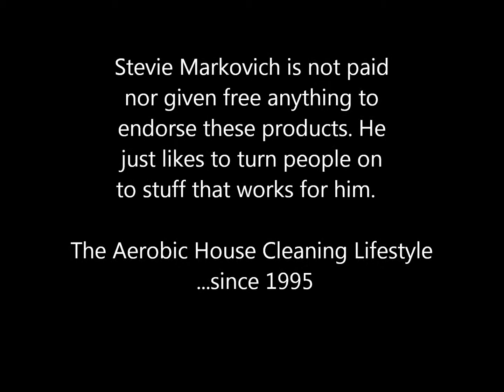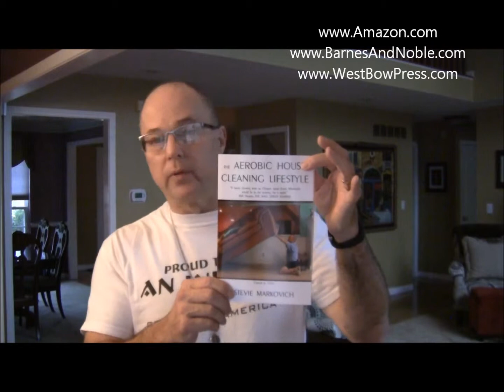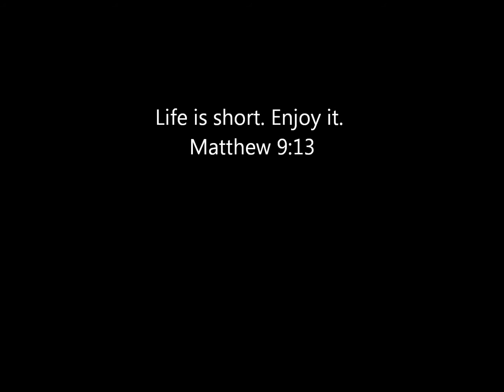LifeExtension KRiLL & ArthroMax endorsed by Stevie Markovich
From 2011 to 2013 my left shoulder hurt after hitting my heavy bag so much that I lost sleep from the excruciating pain. My Brother turned me on to LifeExtension Krill and Arthromax and the pain is gone. I AM NOT PAID NOR GIVEN ANYTHING FREE TO ENDORSE THESE. Just like turning you on to things that work for me.